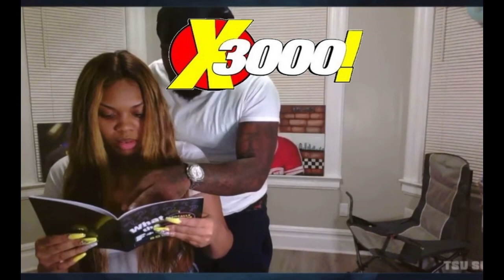TSU SURF AND JAZ THE RAPPER RECAP KINGS VS QUEENS & SAY VERB WAS TRASH